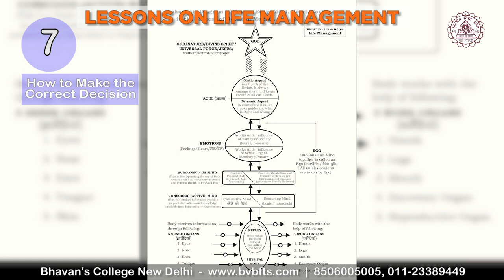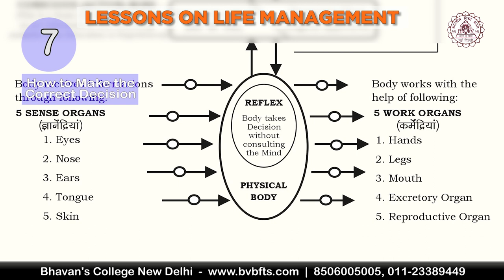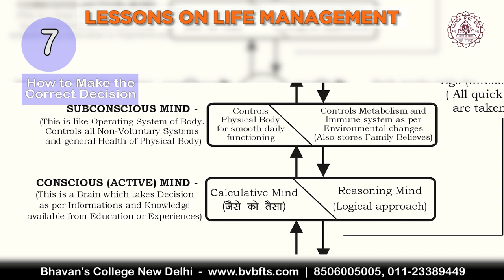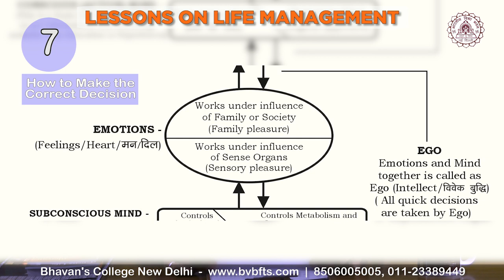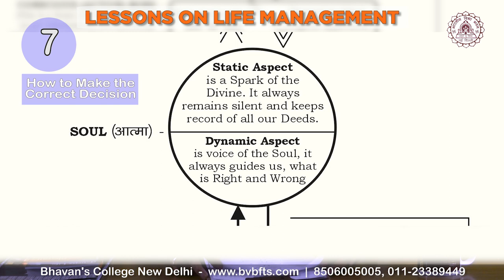LECTURE NO: 7 – HOW TO MAKE CORRECT DECISION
Bharatiya Vidya Bhavan is known for promoting value based education along with professional Diploma courses. BVBFTS is producing around 100 media professionals every year, who join TV Channels, Newspaper, Radio Stations, Media Production Houses etc.
Every Media person must have full technical knowledge to work with latest technology, as well as he/she must acquire values of life, to become a good Human Being. So BVBFTS has ‘Life Management’ as one of the subject in its curriculum. Our students learn and appreciate this subject.
Now, to offer benefit to outsiders we have recorded and uploaded the set of 30 lectures on YouTube Channel. You are requested to watch all 30 episodes in order to learn ‘Life Management’ and make your life better.